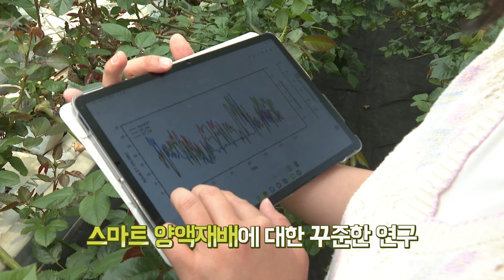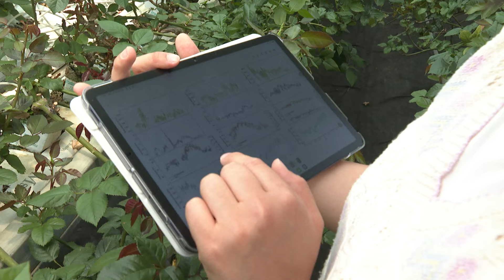농가 경쟁력을 높여줄 스마트 양액재배 시스템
양액재배는 흙 대신 인위적인 재배 틀에 작물을 심고 그 작물이 필요로 하는 양분을 물에 녹여서 재배하는 농업으로,  양액재배를 활용하면 노동력 절감, 수확량 증대 및 병충해 저감 등의 효과가 있습니다.

이 시간에는 충청북도 농업기술원이 새롭게 개발중인 지능형 양액재배 플랫폼에 대해서 자세히 알아 보겠습니다.